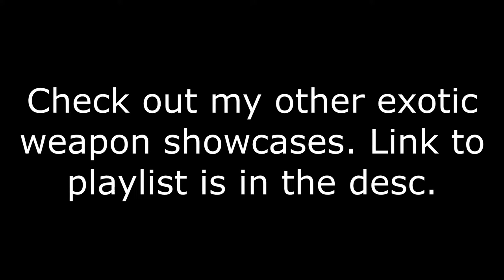Gjallarhorn | Exotic Weapon Sound and Visual Showcase (Destiny 2)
Gjallarhorn Sound (Normal) 0:00
Gjallarhorn Tracking Sound 1:22
How Gjallarhorn Looks in the Dark 1:48
Gjallarhorn Sound (W/ Pack Hunter Perk Active) 2:36
Gjallarhorn Sound (W/ Wolfpack Rounds Active) 3:19
Putting Gjallarhorn to Good Use 3:43